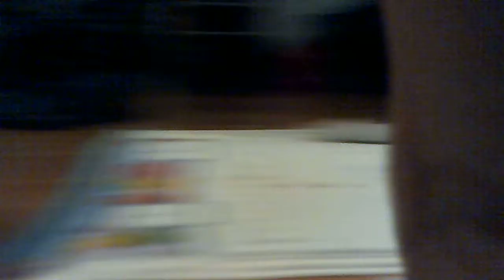camera on wheels